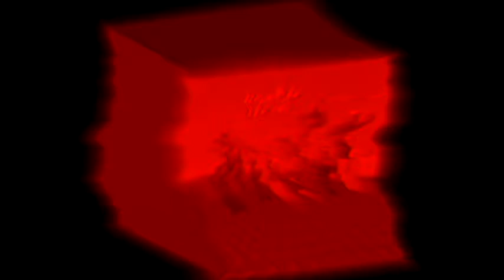Dipsy57 Screamer careful, it's scary!